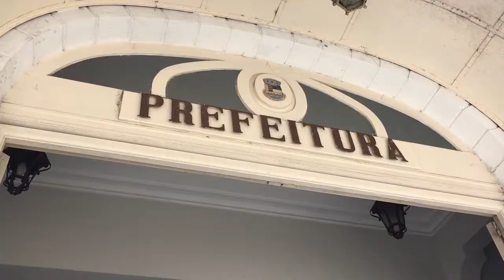RENATO BRAVO QUER GASTAR 276 MIL REAIS COM 6 ÁRVORES DE NATAL N FRIBURGO 05 12 18